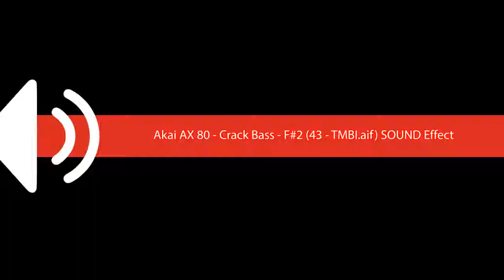Akai AX 80 Crack Bass F#2 43 TMBI aif SOUND Effect